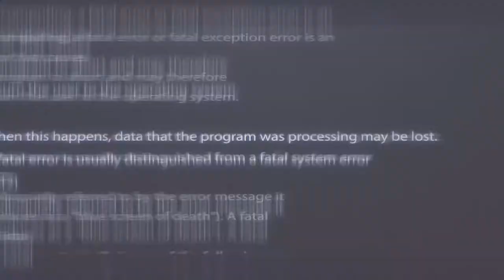MAXIVAN 2018| Бусы_Street Show KIDS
MAXIVAN - один из крупнейших в России контестов современной и уличной хореографии, проводится в г. Иваново.
В 2018 г. MAXIVAN собрал 95 команд, более 1000 участников. Помимо самого Фестиваля и воркшопов были представлены два танцевальных спектакля: "Я вдова. И я вдова" от "10th Avenue" (Ставрополь, хореограф Ирина Кононова) и "Шахматы" от "iD Dance Studio" (Иваново, хореографы Иван и Дарья Кутузовы). А также танцевальная лаборатория от Ирины Кононовой!
★★★ НОМИНАЦИИ ★★★
_STREET SHOW_
Street Show_Baby
Street Show_Kids
Street Show_Teenagers
Street Show_Adults
_СОВРЕМЕННЫЙ ТАНЕЦ_
Дуэты
Группы_до 13 лет
Группы_14+
_BEST SOLO SHOW_
_Экспериментальные батлы KILL THE MUSIC_
 Cameraman: [valentinmarkov| Валентин Марков]